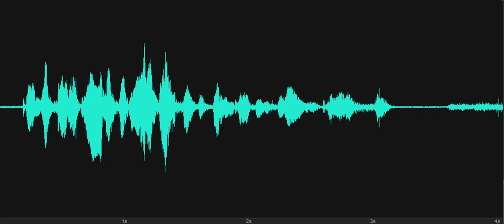'Cause it must not have been that much fun taking care of your parents.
EVP response to the Investigator's statement, "'Cause it must not have been all that much fun taking care of your parents."  A Male voice responds, "Amen."  Recorded at Bewitched Bed and Breakfast, Rehoboth Beach, Delaware, on February 27, 2020, in the main living area.